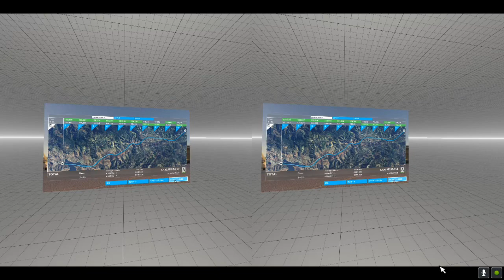【Microsoft Flight Simulator 2020】VRプレイ立体視(3D)動画 トップガン マーヴェリック。低高度チャレンジ3。イザベラ湖～ニードルズ(2回目)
【Microsoft Flight Simulator 2020】のVRプレイ立体視(3D)動画です。
歴史あるマイクロソフト・フライトシミュレーターの最新版。
2021年4月15日のパッチで念願の日本語化！早速購入しました！

サードパーティ製のF-15Cイーグル戦闘機で遊ぶことが多いです。

スマホで3Dグラスを使うと立体視できます。

トップガン マーヴェリック。低高度チャレンジ3。イザベラ湖～ニードルズ(2回目)

PCの構成：
CPU:Intel Core i7-8700K
GPU:NVIDIA GeForce RTX 3070
RAM:40GB
VR機器:は【Oculus Quest2】を使用しています。
※残念ながら動画では大きさが伝わりませんが、実際は実物大の立体世界が自分の周りに広がっています。
　解像度も動画よりずっと高いです。